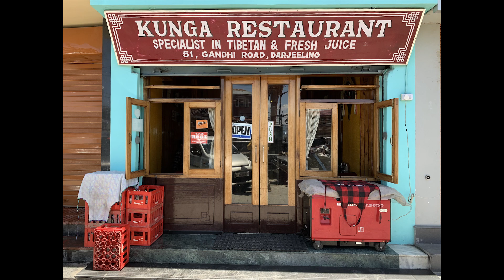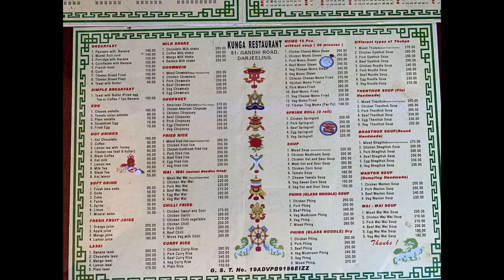Darjeeling Ep-4 - Kunga Restaurant| Golden Tips Tea Store |Kanchenjunga| Hay On Way | Aritra Nandy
I hope you are all doing well. In this episode I will take a walk along on the streets of Darjeeling and would love to show you the activities happening on the streets.
So Guys if you are planning for a trip to Darjeeling then I will strongly recommend you stay at Ramada. This hotel is really good. The Hotel is just opposite the famous Clock Tower. The big names of Darjeeling are very close to this hotel. There are many good hotels in Darjeeling  like the  Mayfair, The elgin etc  they are very expensive and they are little far from the mall.
I stayed here at Ramada and For 1 Night Two days without  breakfast it cost me around 2500. I will recommend you guys not to take the breakfast as the famous food joints Keveneters and Glenyrs are brilliant for breakfast and they are very close to Ramada. So its better to opt for room without breakfast. I will walk towards the Mall and just behind the mall there is a Kanchenjunga View point.  Today the weather is brilliant and from my hotel room I got the view of Kanchenjunga. So without wasting time I went out to witness the mighty Kanchenjunga. It will take you around 25 mins from Ramada to reach the view point which is just opposite the mayfair. The Best time to come to Darjeeling is March – May and October to November. March and April are brilliant for Darjeeling as you get clear blue sky and this is the ideal time for blooming Rhododendrons. I can see the locals here hardly any tourists . This is Fiesta a coffee shop which is really good. The location of this coffee shop is brilliant It looks old. I saw many shops on the mall which are centuries old.
I went inside this Tea shop and to be very honest with you I didn’t like it. So I avoided this shop and went to the Golden Tips. Golden tips is a tea store which is quite famous and very genuine. They sell many grades of tea and tea ware. The leaves I looked at are very floral scented which Mr Subrato said the first flush tea lets go inside and show you the the different varieties and pricing of Darjeeling Tea.

Darjeeling is very famous for its food. Mainly Tibetan food Momo thupas
One Place I would strongly recommend you guys is The das Studio. Once you enter the shop you will get very old  and rare photographs of Darjeeling